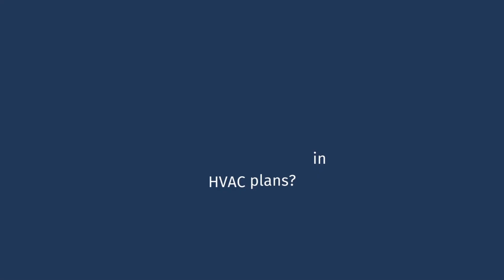HVAC FAQ 6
Which maintenance plan includes coverage for water heaters?

Water heater coverage is often included in more comprehensive plans, such as those labeled as "whole-home" or "total protection" plans. These plans go beyond traditional HVAC components and extend coverage to essential home systems, including water heaters. The coverage may encompass repairs, parts, and labor associated with the water heater, providing homeowners with a more complete protection package for their household infrastructure.